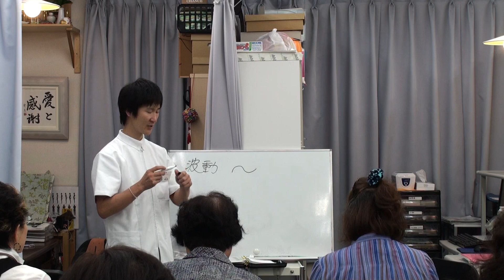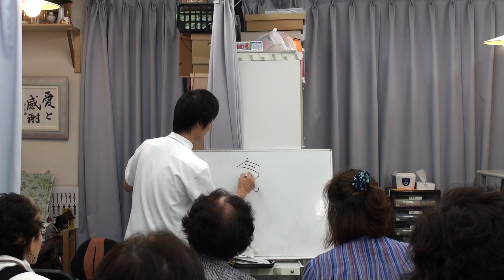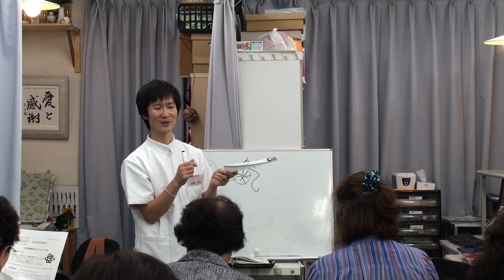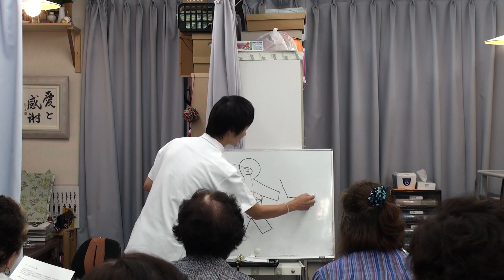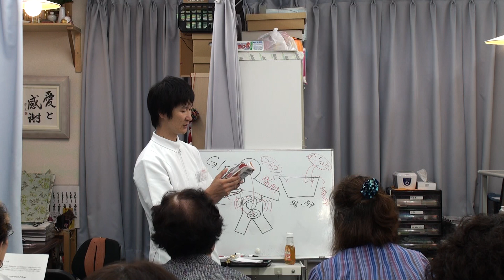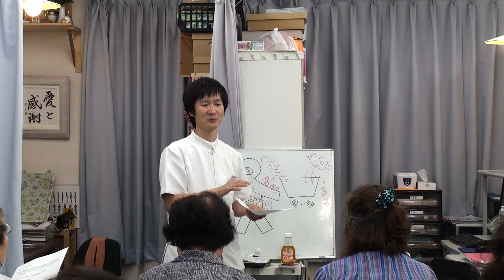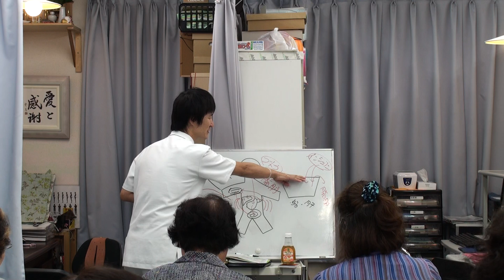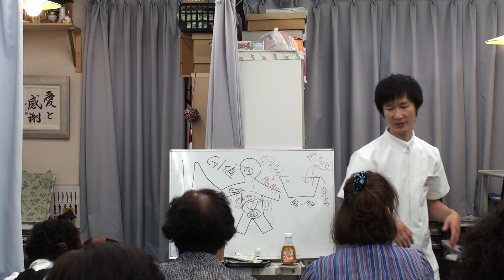20110722_患者勉強会 食事健康法とダイエット食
48回目の患者向け無料セミナーを開催しました。今回のテーマは、健康的な食事とダイエットの食事は似ているというお話でした。